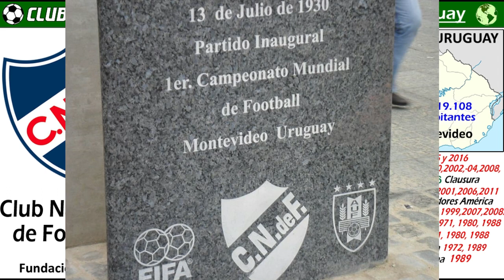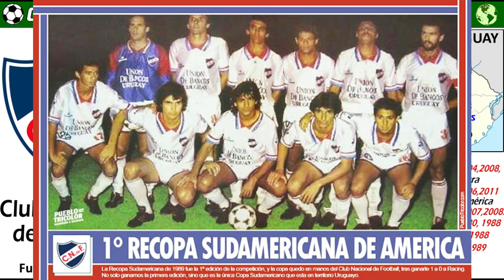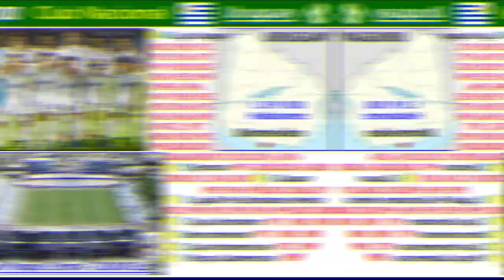CLUB NACIONAL- Lider en la Clasificación de todos lso tiempos de la Libertadores - Clubes del Mundo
El Club Nacional de Montevideo es el Lider en la clasificación de todos los tiempos de la Copa de Libertadores. El Decano de Uruguay tiene un palmáres impresionante. Ha sido 3 veces Campeón de la Copa de Libertadores y 3 veces Campeón de la Copa Intercontinental en 1971, 1980 y 1988. En 1989 se hizo con su primero Recopa Sudamericana.  Ha ganado 2 veces la Copa Interamericana en 1972 y 1989. En el campeonato nacional, fue 46 veces Campeón Uruguayo. Disputa uno de los derbis más prestigiosos y antiguos del mundo, con su eterno rival, el Peñarol.
Su estadio es el Gran Parque Central con un aforo para 28.000 personas.